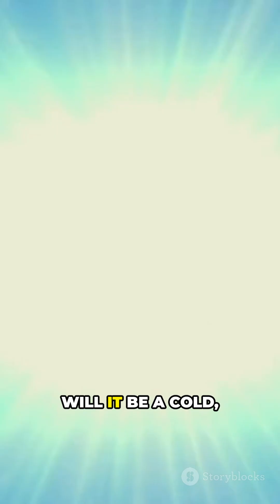What Existed Before Time? The Big Bang Paradox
Try to imagine a moment... before time. This 40-second YouTube Short dives into the Big Bang paradox: why your brain can’t picture “before” the beginning, how time and space emerged together, and what a birth of time might imply for its end. Perfect for science explainer fans curious about cosmology, spacetime, and the origin of the universe. Scripted to match the short’s pacing (0–3s hook, 4–28s body, 29–40s closer), this concise visual explainer makes a tough idea feel astonishingly simple.